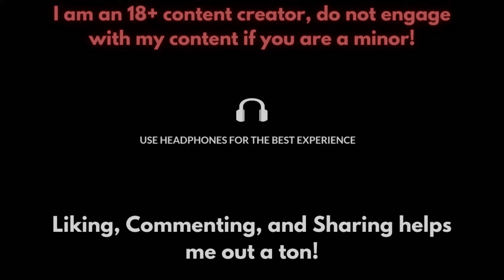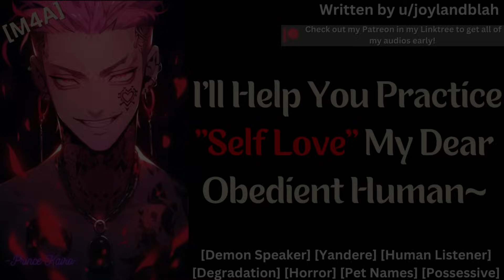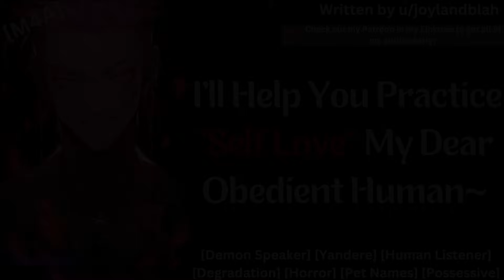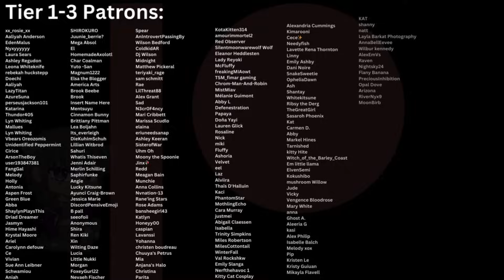[M4A] Yandere Demon Wants To "Use" Your Body~ [Demon] [Yandere] [Spicy] [Degradation] [Horror]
-- Be sure to tell me what your favorite part was!~ --

Hey there! I'm Prince Kairo and I wanted to give you thanks for giving my ASMR audios a listen! Truly speaking, your viewership, your likes, and your comments mean the world to me!

As of right now, due to some other issue between YouTube and I, I cannot post links in my description, nor can I pin comments, which, of course would make it exponentially harder for you guys to get to the original author's work and for those interested, my linktree for my socials! I will still be posting both in a comment down below, the only thing is you're going to have to essentially hunt my comment down in my own comments section until my ability to have pinned comments or even have links in my description have been re-enabled. I won't let that stop me from growing my kingdom- You all are my world!

Author's Description:
After another stressing day at your terrible job, you just want to lay down on your bed, sleep and forget how hard your life has been, even if it's just for some mere hours. But he won't let you sleep. The voice in your head, the only company you have at night, the one who's always promising you great things. The demon. Will you let him in tonight?

Be sure to check out the original scriptwriter either in my comment or from the thumbnail/title card present throughout the video!